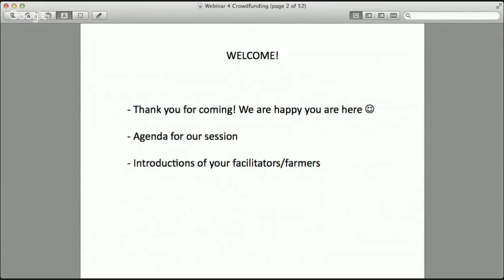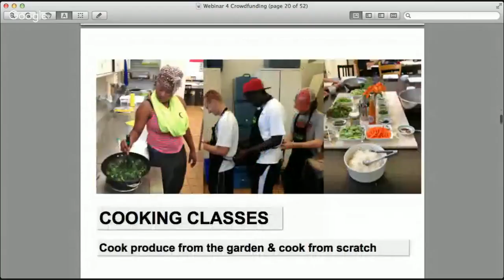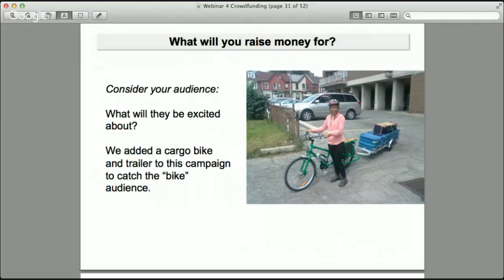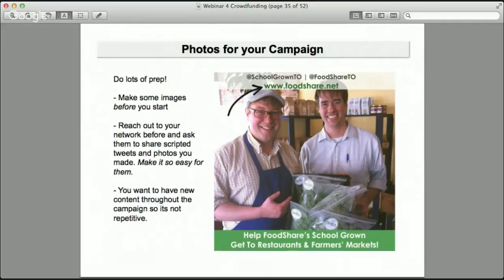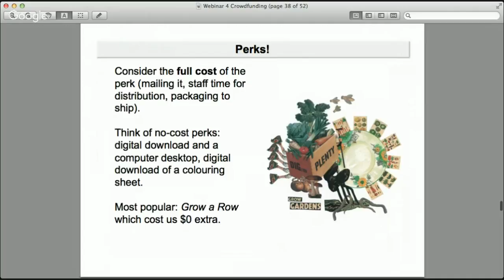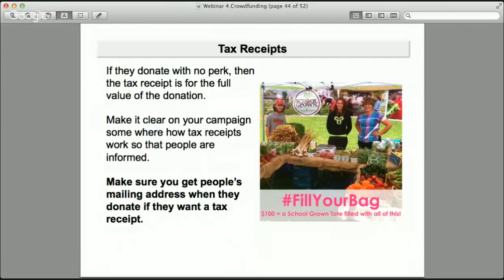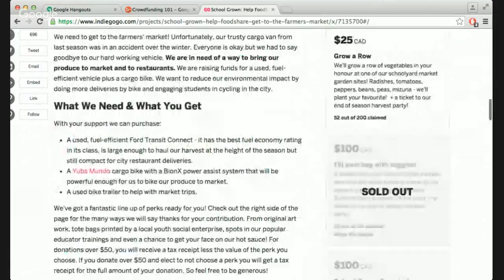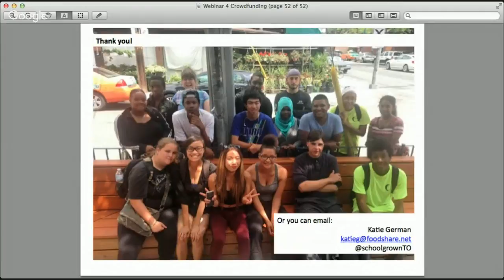Crowdfunding 101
We purchased our School Grown farm van through a successful crowdfunding campaign. We'll share all the tips and tricks we learned along the way to build a successful campaign that allows you to reach your fundraising goal!